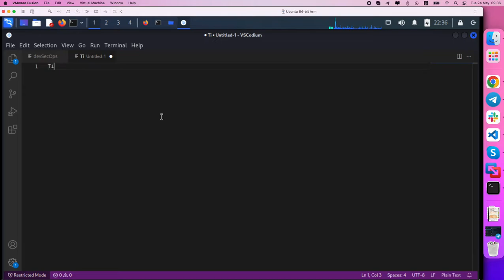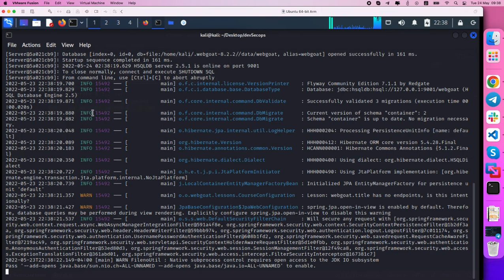[DevSecOps - 01]How to install WebGoat on kali linux in 2022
How to install WebGoat on kali linux in 2022
java -jar webgoat-server-8.2.2.jar